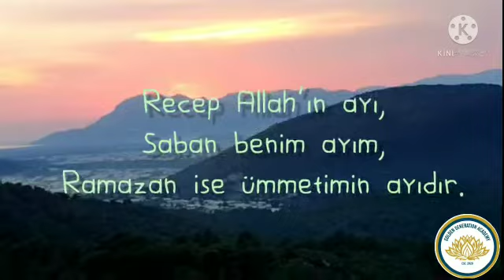EFENDİMİZ 'İN (SAV) DİLİNDEN RAMAZAN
‎Sultan kişisinden video